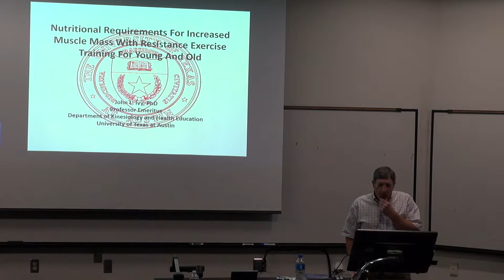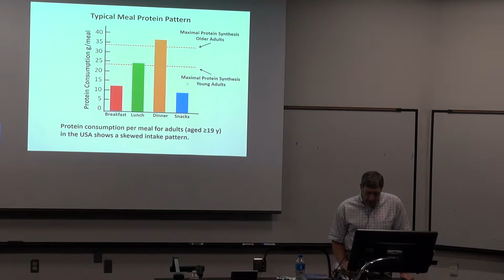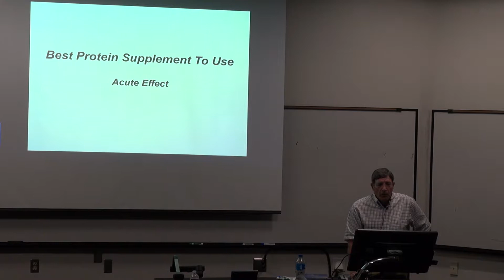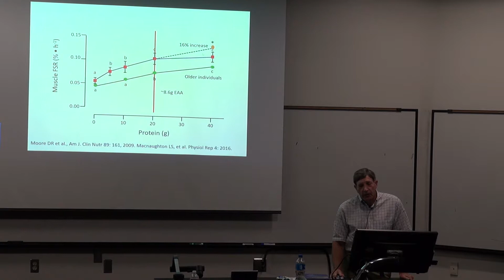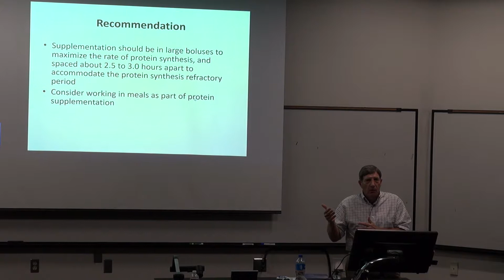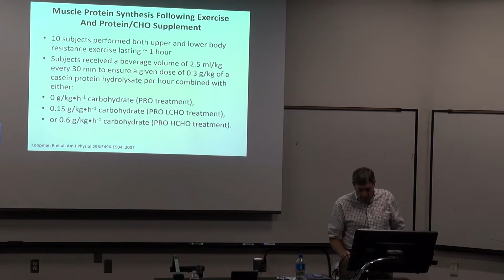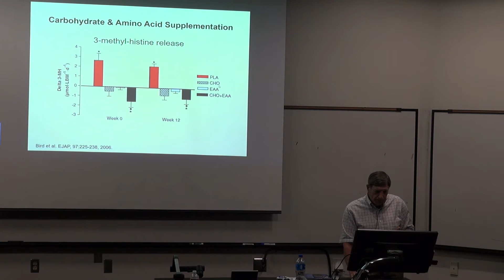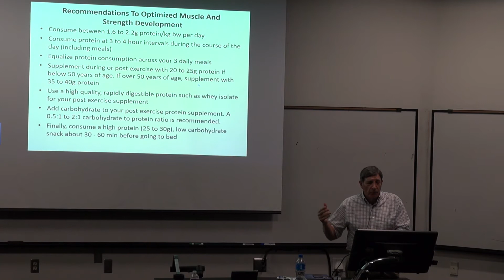Nutritional Requirements for Increased Muscle Mass with Resistance Exercise Training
Presentation by Dr. John Ivy
Chair Emeritus, University of Texas at Austin

Dr. John Ivy is the Teresa Lozano Long Endowed Chair Emeritus at the University of Texas at Austin.  He received his Ph.D. in Exercise Physiology from the University of Maryland, and trained in physiology and metabolism at Washington University School of Medicine as an NIH Post-Doctoral Fellow.

He served on the faculty at the University of Texas for 31 years and as Chair of the Department of Kinesiology and Health Education for 13 years.  Dr. Ivy is the author of over 180 scientific papers, numerous book chapters and four books on sports nutrition including the very popular Nutrient Timing, which has been published in 4 languages.  His research has pioneered our understanding of muscle metabolism and how nutritional supplementation can improve exercise performance, recovery and training adaptation. His research has also focused on the effects of exercise and nutrition on muscle glucose transport and insulin resistance, and how appropriate levels of physical activity and diet can prevent type 2 diabetes and other metabolic diseases.